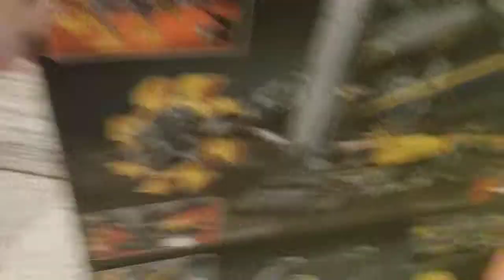Lego technic bucket wheel excavator